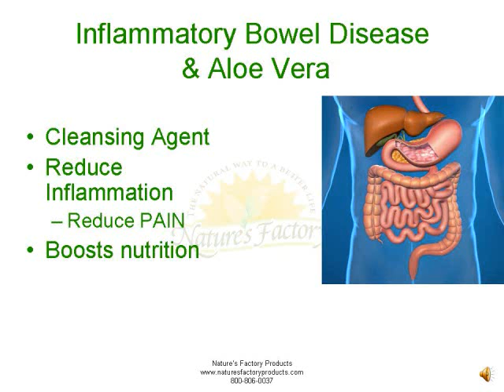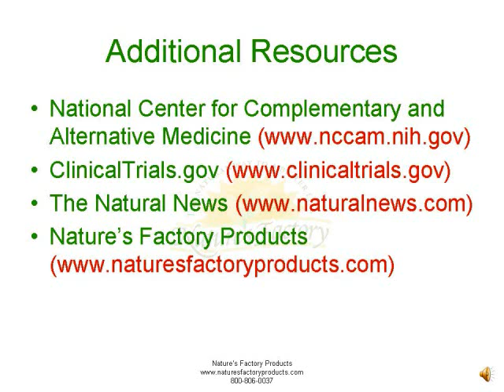How Aloe Vera can help Inflammatory Bowel Disease.wmv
This is a short, educational video that discusses at a high level some of the ways Aloe Vera may help soothe the symptoms of Inflammatory Bowel Disease and help the body heal naturally.